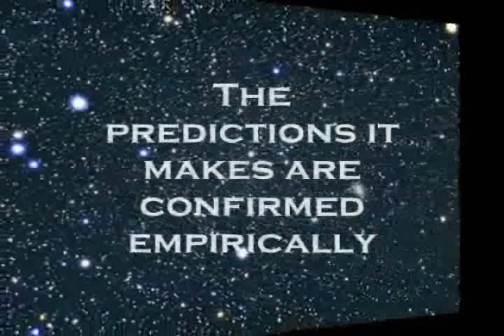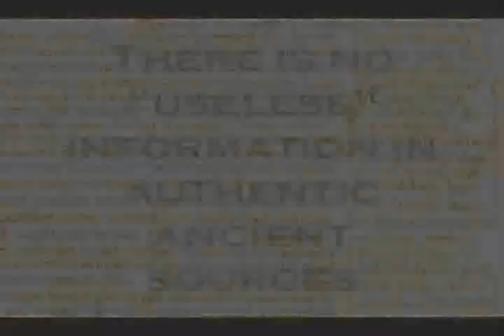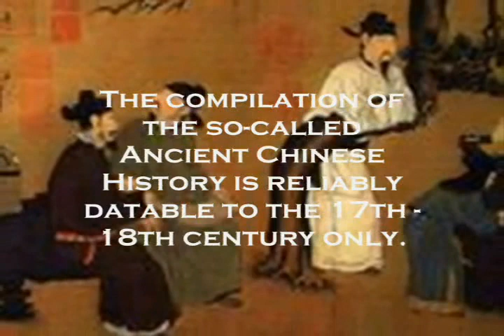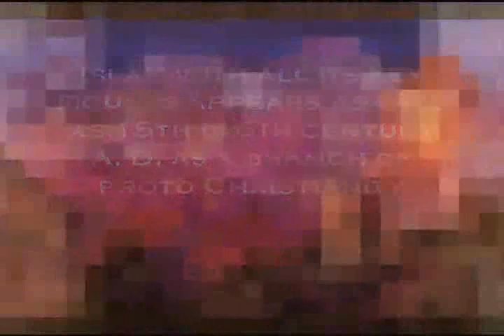Why the New Chronology came into being?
Prescient Saint Augustine warned: 'be wary of mathematicians, particularly when they speak the truth!'. That's why Jesuits took over control of Chronology in XVI cy when it was a part of mathematics. Now the mathematicians take it back. The New Chronology theory based on exact sciences says that all events that took place allegedly over 1300 years ago, as well as real persons who took part in them are simply unknown to us. This is not a creationist statement.
Genetics and andropology conclude that Homo sapience species originated about 130 000 years ago from a clan of dozen of couples from Africa and spread worldwide. The Ice Age lasted from 120 000 to 12 000 years ago and nearly wiped out that species. During Ice Age human lifespan was 25 years and growth of population was slow. Growth of human population restarted only 12 000 and accelerated with ivention of agriculture 10 000 years ago.
According to UN world population reached threathhold of 100 million only by 700 AD , i.e. barely sufficient to form  states in places with high population density. Therefore the acuracy of consensual figmental histories (fables and legends) of Ancient Egypt, Europe, Rome, Persia, China, India prior to that date are is very low. On the contrary, the probability of Civilization of Homo sapiens forming states after reaching population threshhold, is very high.
By year 1000 AD we invented writing, communications, religions, centralized gouvernance, formed states with armies that fought each other and became a Civilization. Thanks to writing humans have started to register important events, i.e. to write and rewrite history to order of the winners. The printing revolution of Gutenberg in 1455 AD accelerated, due to the growing number of copies of documents. the spread of literacy and education of considerable part of population.
The probability that all written and most material artifacts of consensual 'Ancient' Civilization were made from 700AD to 1600AD is close to 100%. All datings attributed to written or material artifacts and cross-references confirming 'ancient' dates allegedly older then 1300 years are inevitably subjective. Chronology of events and artifacts presumed prior to 1400 AD is figmental and strongly distorted during 1300 – 1600 AD period. Art of History was born.
There is simply no independent objective dating know how to date ancient artifacts. Radiocarbon C14 dating doesn't pass strict "black box" test. The brilliant dating method  of Dr Libby became a travesty when it was calibrated it on samples that historians have predated. Dendrochronology that reliably covers 1100 years turns subjective past that date. History, as it is taught to us, is a pack of lies about events that never happened, told by people who weren't there.
It is high time to turn the Art of History from fiction into Science. Neither mathematicians, nor professional historians can't do that on their own. Professional historians have to test and apply methods of New Chronology theory to deconstruct consensual world history in order to reconstruct it from elements of enormous puzzle into a non-contradictory system. Mathematicians and other exact sciences will gladly develop further methods and instruments to reach this objective.